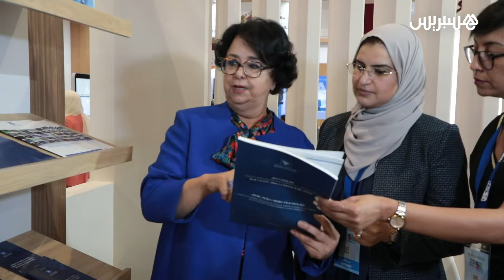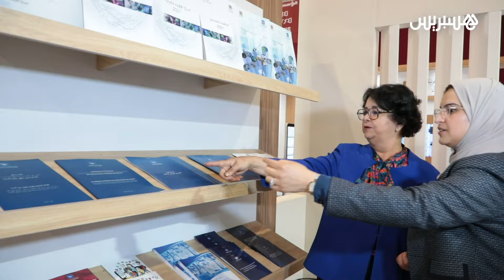حضور الهيئة العليا للاتصال السمعي البصري في معرض الكتاب.. أخرباش: ندعم الدراية الإعلامية للمتلقي